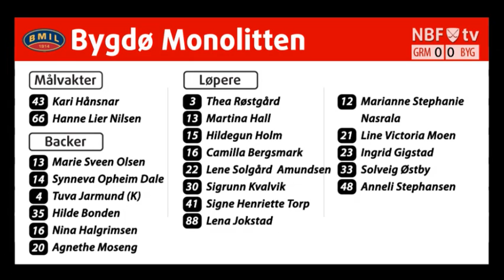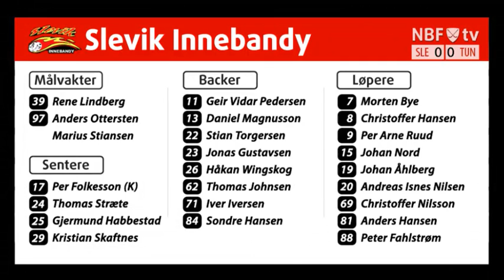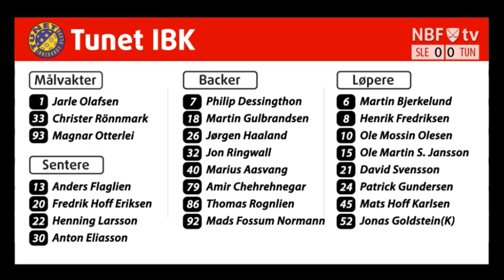Norwegian Floorball Federation Final Series - Sunday 22 April 2012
Norwegian Floorball Federation (Norges Bandyforbund) Final Series

Commentary in Norwegian

Match schedule:
11:30  Women's Final:  SF Grei/Målløs - Bygdø Monolitten IL
13:30  El-Bandy Exhibition Match
15:00  Men's Final:  Slevik IBK - Tunet IBK